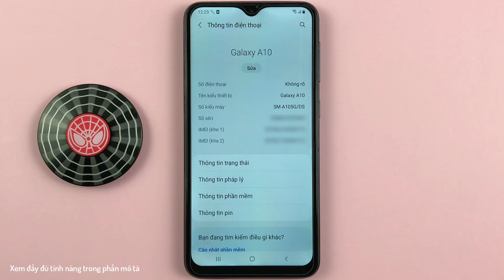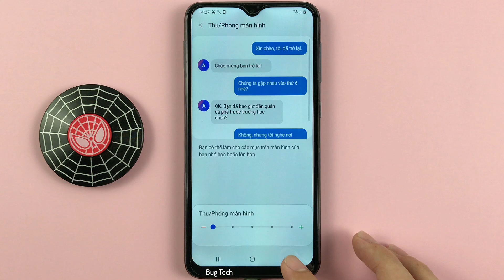Cách thu phóng màn hình điện thoại to dễ nhìn trên Samsung A10 Android 11